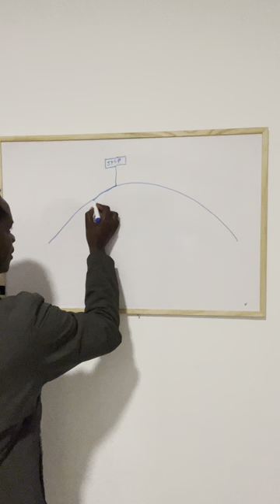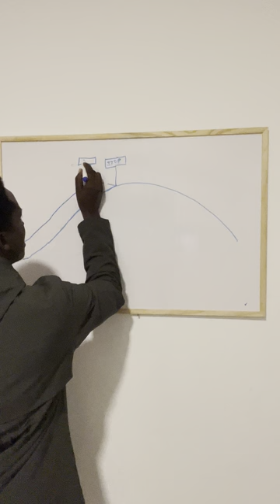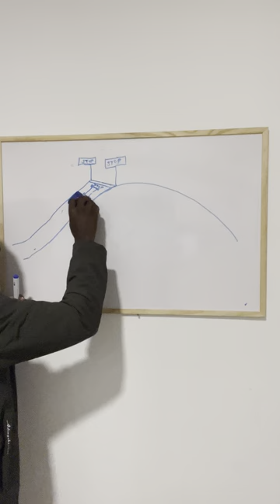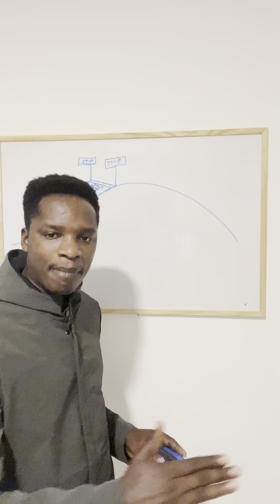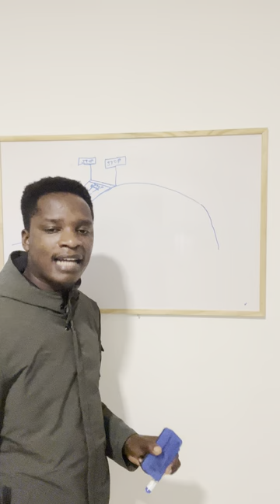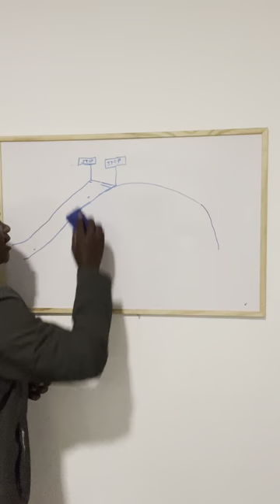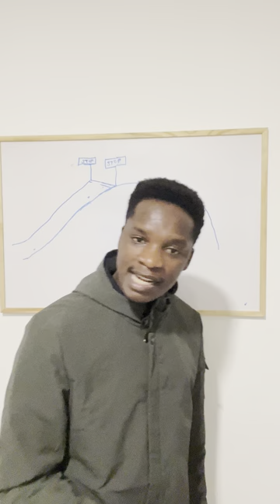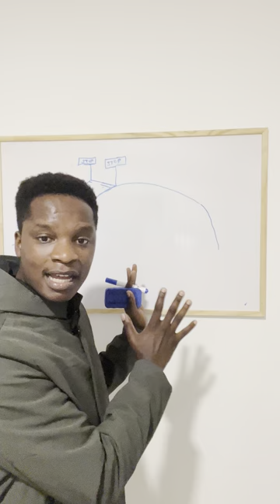Learning how to drive code 10 theoretical lessons on how to do incline and hill start